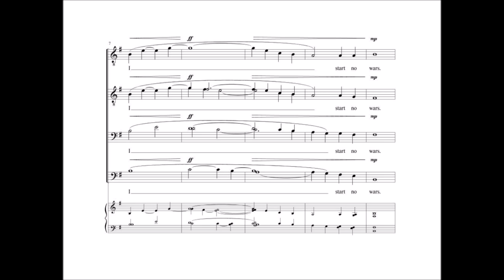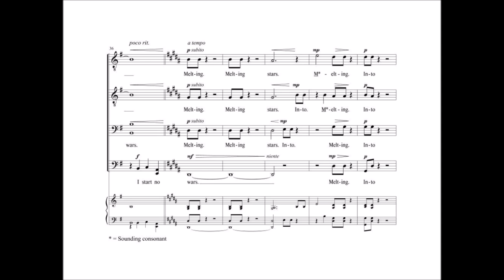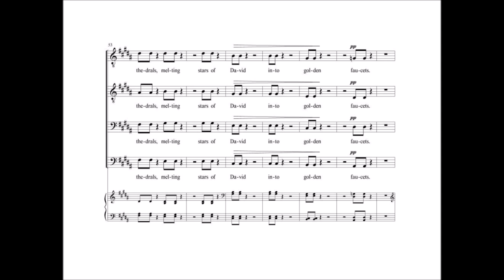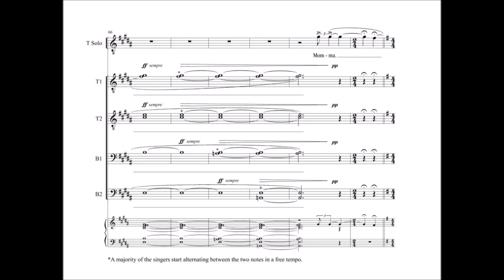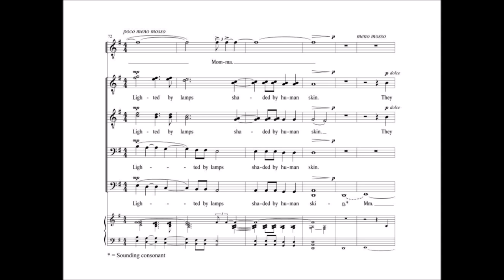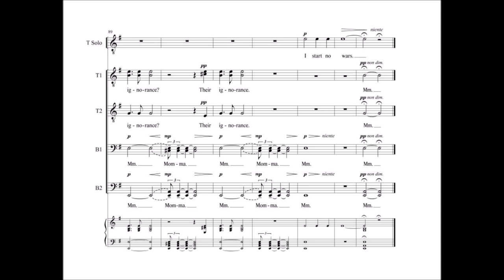Son to Mother, male choir version [Score] - by Henrik Dahlgren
The composer Henrik Dahlgren writes:

”In 2017, I was commissioned by the male voice choir Svanholm Singers to write a work for inclusion in a concert marking 70 years since the proclamation of the Universal Declaration of Human Rights. Choosing a text was difficult. I came across upon a poem by Maya Angelou, but it struck me as being too powerful and emotional for the music I was writing to carry it; everything I composed sounded banal next to Angelou’s words.
I soon realized that I could use silence to enhance the text, rather than heaping layers and layers of music upon it. Silence is both terrifying and serious – in a sense, it is the only adequate counterpoint to the poetry.
So, I decided to build the piece on silence.
Though the beginning of the piece is the opposite of silence – a scream of desperation –, I followed that outburst by cutting the poem’s stanzas into single words, repeated in a different order each time, almost in the manner of a mantra.
Finally, they end up in the right order and suddenly the words take on their rightful meaning. I hope, in this way, the music is equally powerful as the words.
Son to Mother has been well-received and has gone on to become one of the most widely performed pieces I have written. It has been performed at various festivals and in various countries, including Taiwan, France and China – where it only just made it past the government censors.